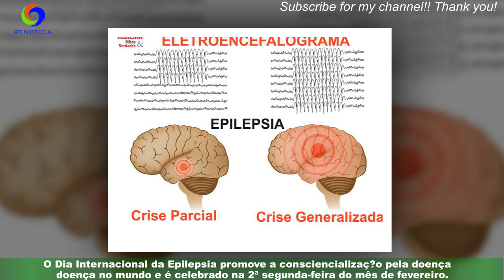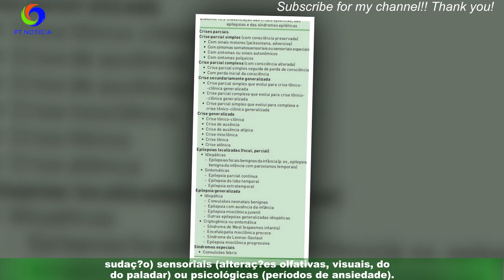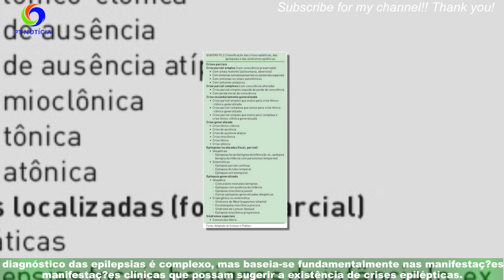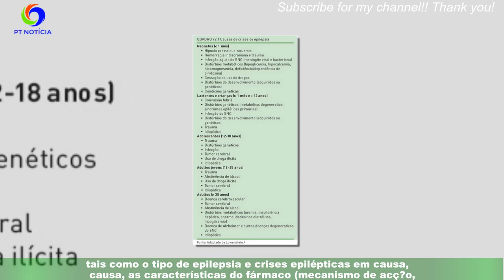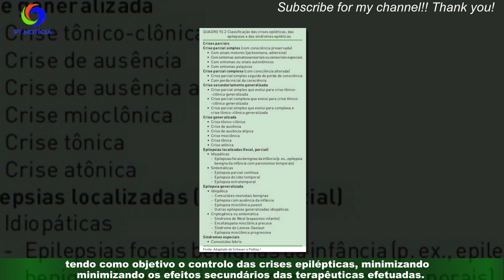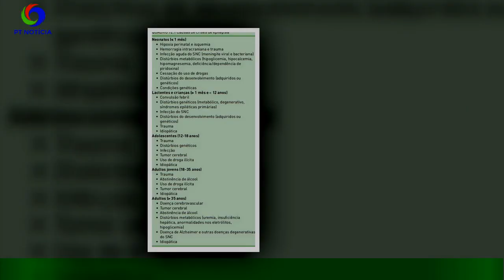Epilepsia: Sintomas, diagnóstico, e possíveis danos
O Dia Internacional da Epilepsia promove a consciencialização pela doença no mundo e é celebrado na 2ª segunda-feira do mês de fevereiro.A VIP conversou com o Dr. Nuno Canas, Neurologista Lusíadas Lisboa e Sociedade Portuguesa de Neurologia que nos explicou mais sobre os sintomas, o diagnóstico e o tratamento. As epilepsias são caracterizadas por uma predisposição cerebral intrínseca para gerar crises epilépticas de forma recorrente e espontânea.